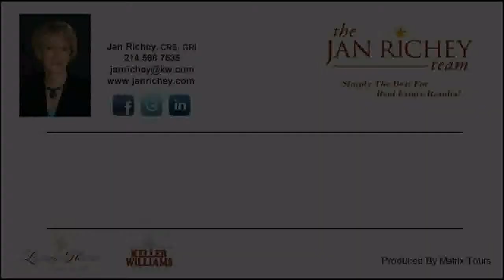5436 Centeridge, McKinney, TX 75071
Home for sale in McKinney, TX
Listed by
Jan Richey
Keller Williams Realty

13138868
Wonderful 1-owner Grand 2-story home on a corner lot that shows beautifully.Great drive-up with brick,stone.French doors in Study.Lovely DiningRm.Eat-in Kitchen with granite,island,wood floor,electric range.Master with sitting area,Bath with jetted tub,separate shower & vanities.HUGE by-level Game-Media Room,3 Bedrooms, 2 Baths up.Large L-shaped deck in yard with storage shed.Many neighborhood features inc.Pool.SEE PRIVATE NOTES for agent contact